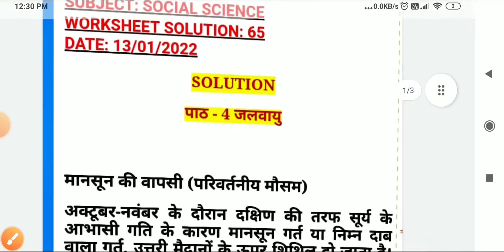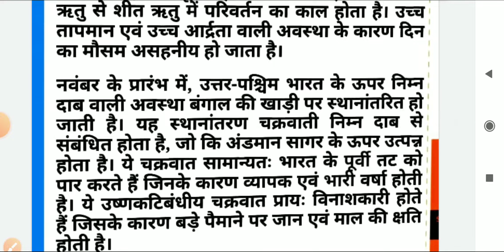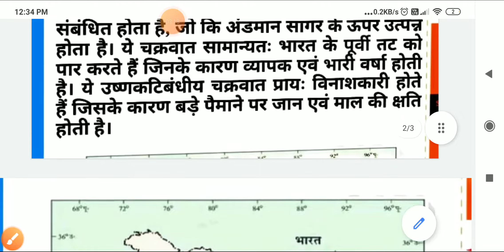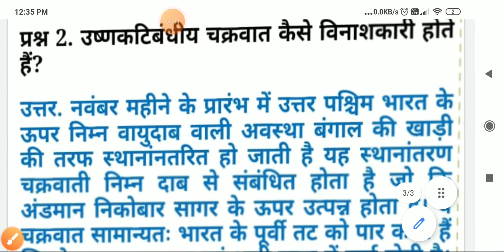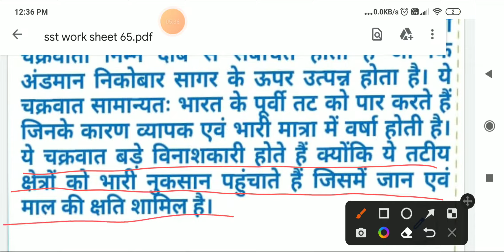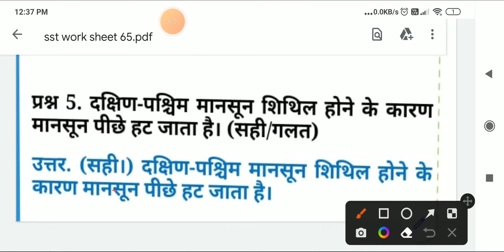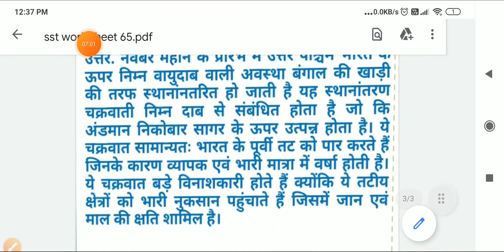class 9 samajik vigyan worksheet 65 ll worksheet 65 class 9 sst ll sst worksheet 65 class 9 ll ansr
class 9 samajik vigyan worksheet 65 ll worksheet 65 class 9 sst ll sst worksheet 65 class 9 ll ansr / ncert book jalvau

sst worksheet 65 9th class,
sst workbook worksheet 65,
worksheet no 65 sst class 9,
class 9th sst worksheet number 65,
9th class sst worksheet number 65,
13 january 2022
13/01/2022
13/1/2022
solutions / answers